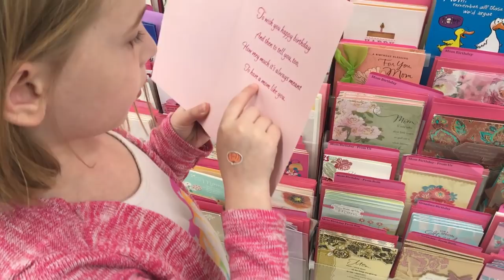The Little Things That Matter Most - The Kids and The Royal Horses of Europe visit Wyoming Camplex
More rain creates days where haying cant happen, taken as a sign, We pay attention to the little things that matter the most and take a portion of the day with the kids and takes them on a special outing to see The Royal Horses of Europe as they visit Wyoming.

The Royal Horses of Europe are some of the most celebrated in history, favored for centuries by royalty, equestrian riders and this performance celebrates the tradition, athleticism and grace of these revered creatures.
Gala of The Royal Horses will feature performances to include the Lipizzaner Stallions, the Spanish Andalusian, Friesian, and the majestic Arabian breeds, as well as our recently added Quarter horse. The event is dedicated to showing off the amazing beauty and maneuvers these horses are capable of including the stunning maneuvers once used on the battlefield now known as “The Airs Above The Ground”, as well as "Roman Riding" - see Gigi Gasser standing atop a pair of horses, with one foot on each horse! "The Art of Garrocha" and a stunning "Bare Back Riding" performance.

Our Wyoming Life features our Wyoming ranch and our ranch family. Giving you a look into the workings of ranching from raising cattle to raising and harvesting crops. Erin will join you weekly out of the garden, showing you how she helps provide for our family through growing produce, gardening and farming and selling at local farmers markets, and Mike will take you along as he tends to the animals and land of ranch, from calving to fencing to planting and harvesting hay.